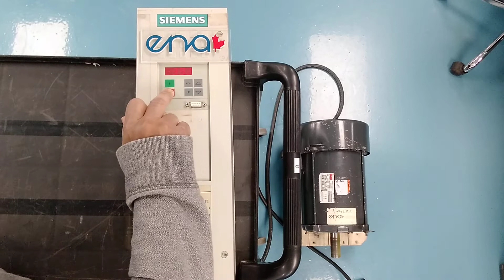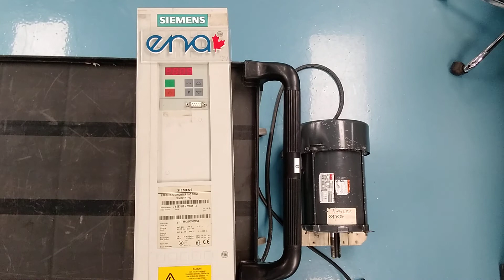407546-3 - Siemens AC Drive - 6SE7016-2FB61-Z - T-M42027500054